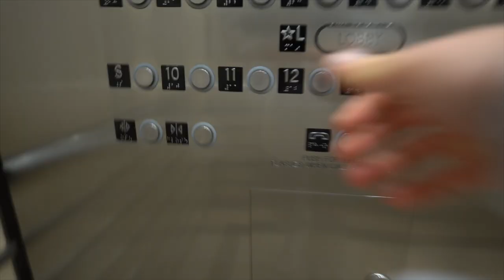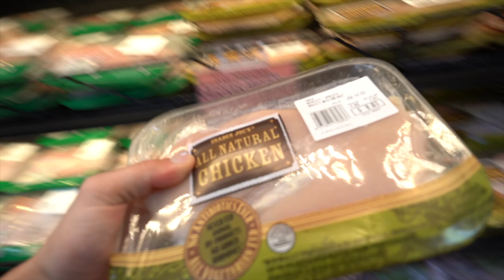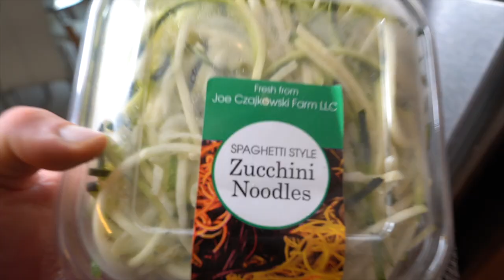11 days out grocery haul for summer shredding || prep ep. 17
a real grocery haul and meal prep 11 days out from summer shredding